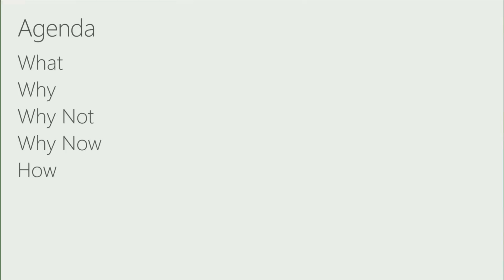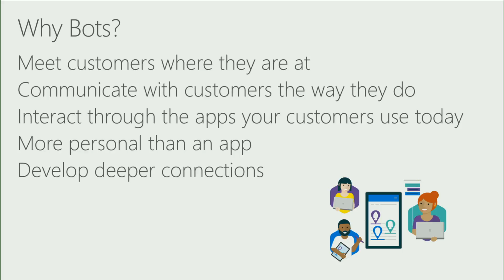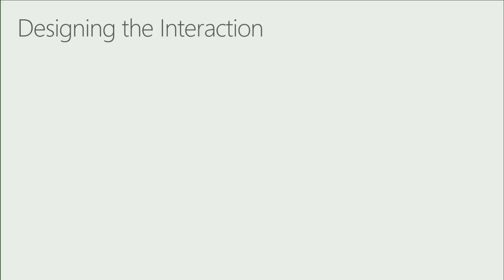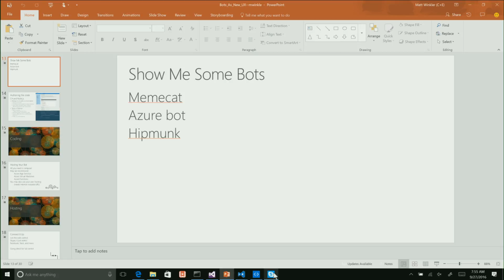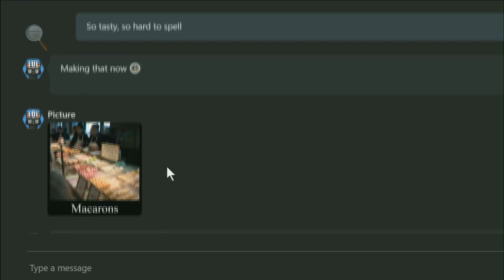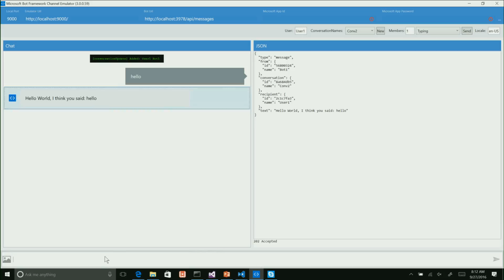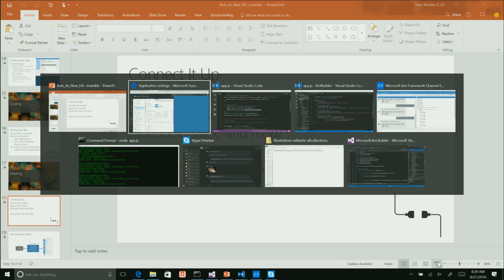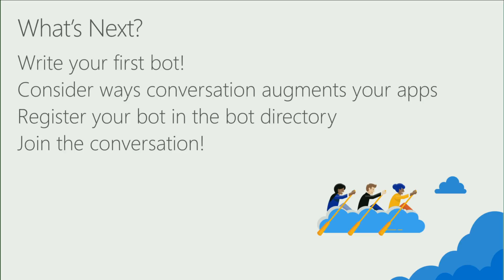Microsoft Machine Learning & Data Science Summit 2016 Bots as the Next UX Expanding Your Apps with C